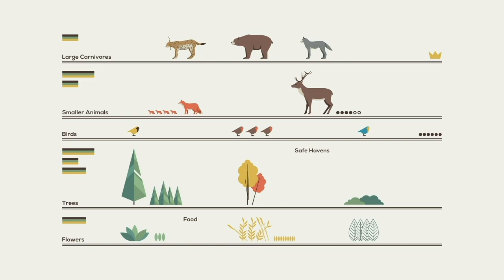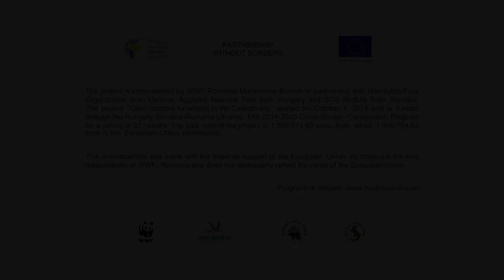Granițe deschise pentru fauna sălbatică / Open borders for Wildlife in the Carpathians animation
Pentru a înțelege importanța coridoarelor ecologice, trebuie să începem mai întâi cu înțelegerea faptului că natura are o natură proprie: propriile reguli și ierarhii, roluri și funcționalitate.
Fiecare din acestea sunt concepute pentru a-și păstra echilibrul.

To understand the importance of wildlife corridors you must begin with the understanding
that nature has a nature of its own: its own rules and hierarchies, roles, and functionality.
Each of them is designed to preserve its balance.